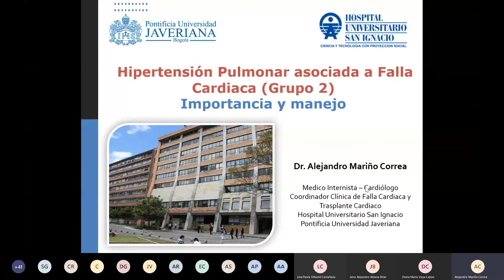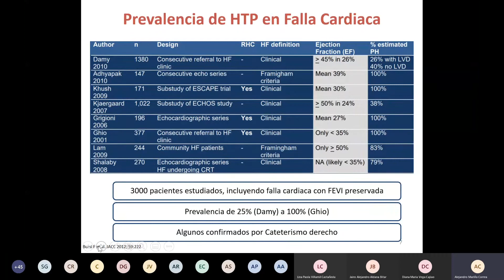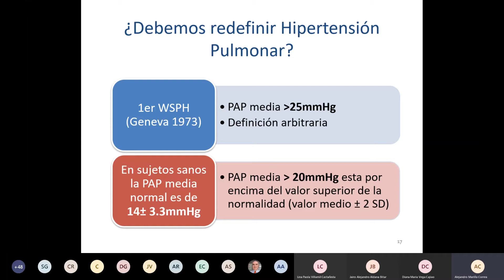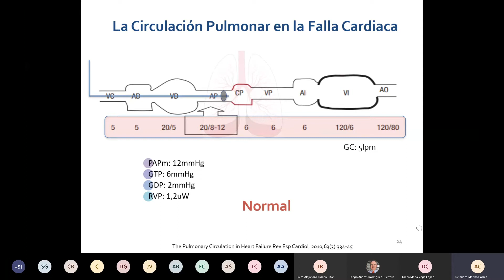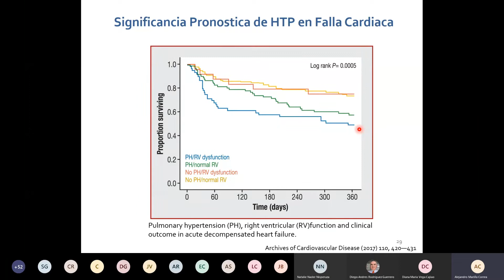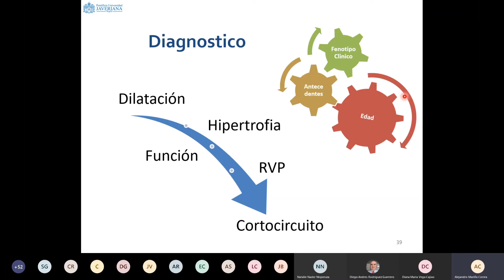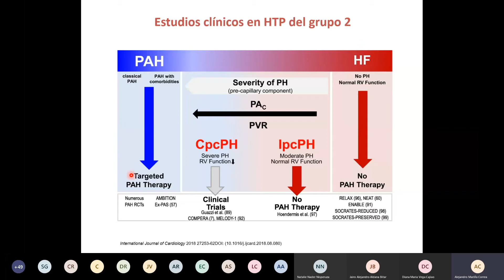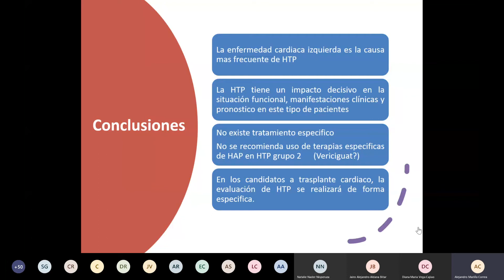Importancia y manejo de la Hipertensión pulmonar asociada a falla cardíaca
Dr. Alejandro Mariño Correa
Jefe de la Clínica de Falla cardíaca y Trasplante Cardíaco. Hospital Universitario San Ignacio - Pontificia Universidad Javeriana.